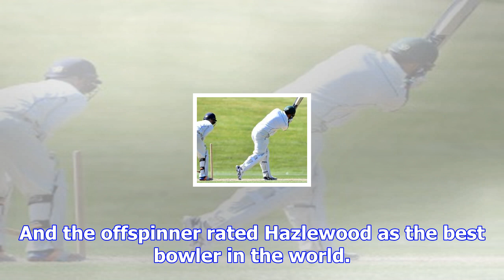Aussies 'want to end english careers'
Australia's cricketers want to end the test careers of some Englishmen while winning the Ashes, spin...